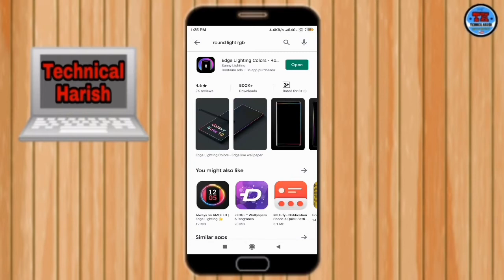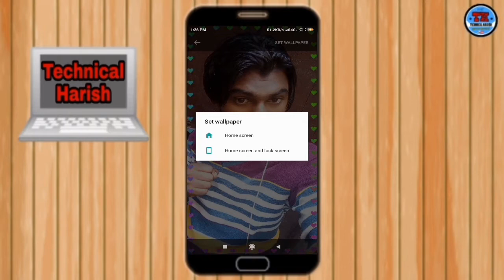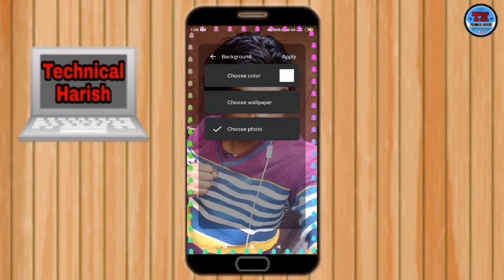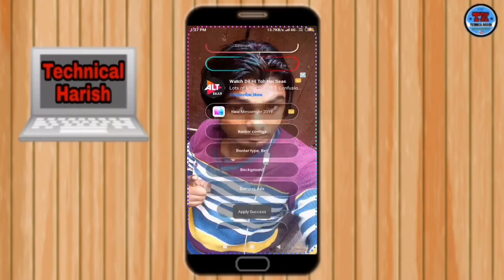आपका मोबाईल दिखेगा दुनिया का सबसे खुबसूरत मोबाईल | New Trick for YouTube | Round Light RGB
Namaskar Dosto,
Dosto iss Video mey maine aap sabhi ko bataya hai ke, Aap apne mobile me new trick kaise ker shakte ho,
Ager apko koi bhi dikat ya pareshani aati hai too aap comment kar shakte h Massage ka jawab mai apko 100% Dunga. . .. . .. .

About :-

Sound Credit :-
Ncs Music credit

Keyword tags:-